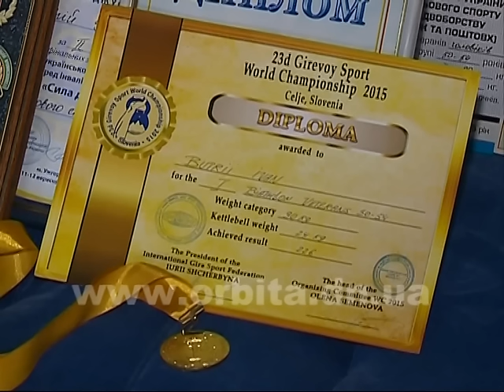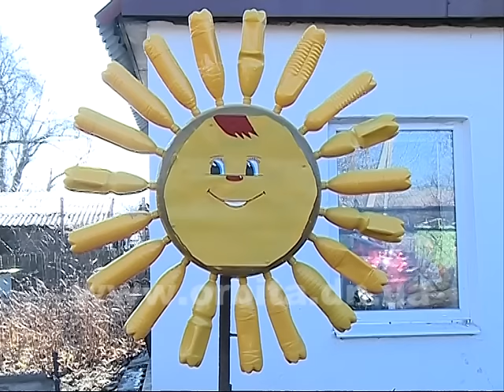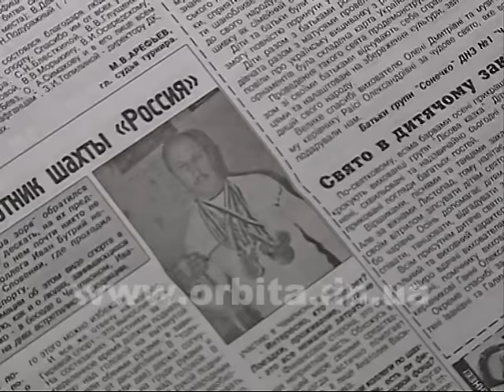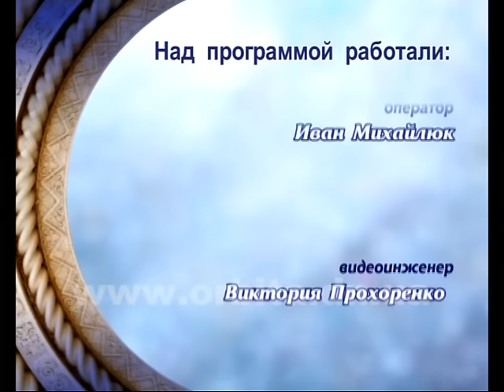Непридуманные истории 26.12.2015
Кто-то в 40 лет навешивает на себя ярлык «Я слишком стар для этого», а Иван Бутрий, наоборот, только начал делать первые шаги на пути к большим достижениям. Мужчина профессионально занялся гиревым спортом только десять лет назад. Сейчас ему 53, и в этом возрасте Иван Бутрий стал кандидатом в мастера спорта и завоевал титул чемпиона мира среди ветеранов.